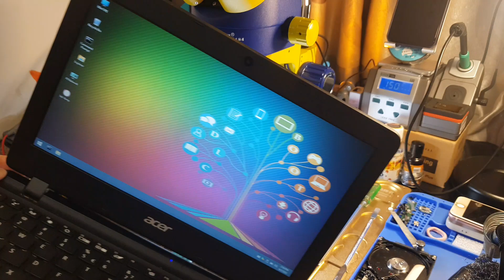Acer Aspire A311-31-C3V4 USB Port Mati